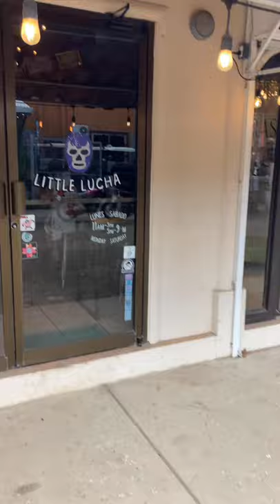Little Lucha - Mexican Food in Tamarindo Costa Rica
We stumbled into this cool Mexican spot right in the middle of Tamarindo Costa Rica!
Little Lucha is a great stop!